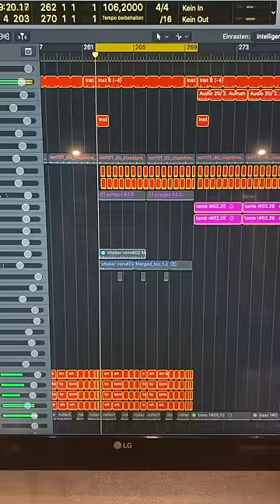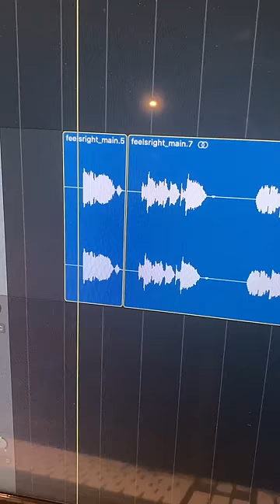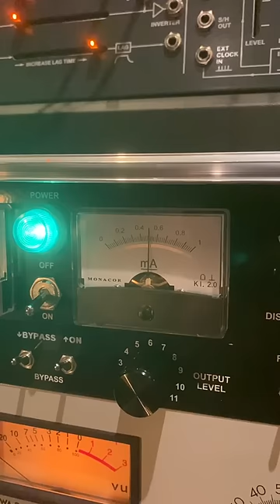How I made Feels Right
'POLYDANS' - my new album - out now!

'Feels Right' is out now.

This is the Official Youtube Channel for Roosevelt.

MUSIC CREDITS
Written, Performed, Recorded and Produced by Marius Lauber

LYRICS

all of the lights
will fade into the dark of night
but all that aside
we'll be the ones who come alive

we can run into the dusk of dawn
time to pretend
it ain't that hard to carry on

tonight
all i really know
it feels right

we're late for the show
yeah now the race is almost run
cause before you know
we'll set into the morning sun
let's do it again

tonight
it feels right

nothing i can do
it feels right, it feels right

tonight
it feels right

so hold tight
it feels right
it feels right